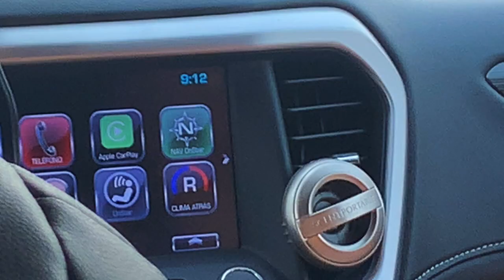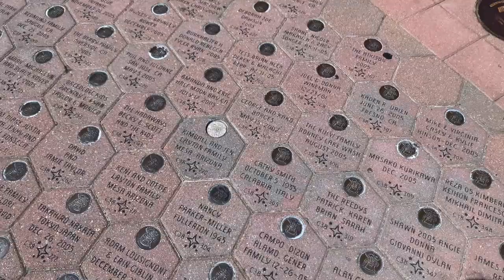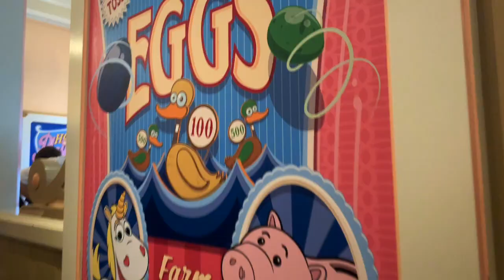I went to LA!!!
I went to Disneyland, the Queen Mary and Venice!

Things that I didn’t include in the vlog:
- I visited a school
- I ate good tacos in Venice after listening to Seasonal Depression by mxmtoon
- I bought many clothes

Thumbnail & editing: me :)

This video is not the BBSMP lore or DreamSMP lore. This is a Disneyland / Venice beach / Los Angeles vlog. No, not a Tom Simons vlog, but instead a Nikachu vlog. This video also isn’t a Minecraft 1.17 snapshot update or a Minecraft Manhunt. Water does not rise here, or lava.